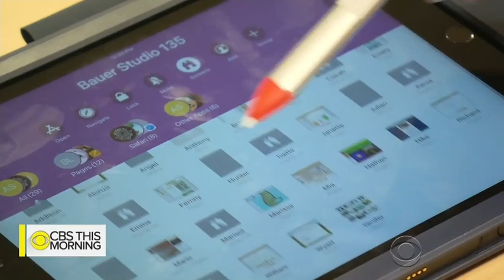CBS This Morning: Rural STEM Revolution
Wilder Idaho School district using technology to personalize learning to create opportunities for all their students. The school district was named of one of the 25 most innovative schools in America.